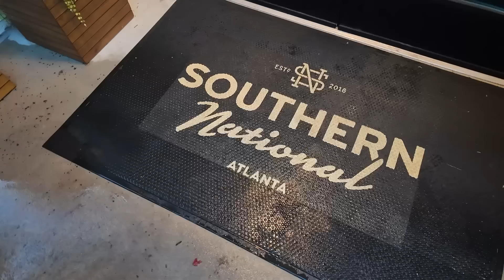Here's Everything I Ate At Southern National In Atlanta